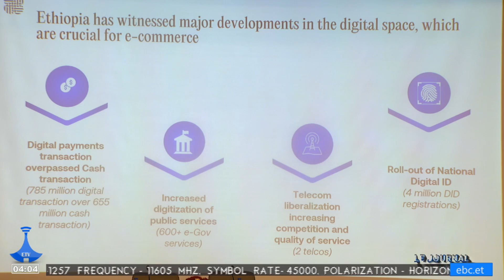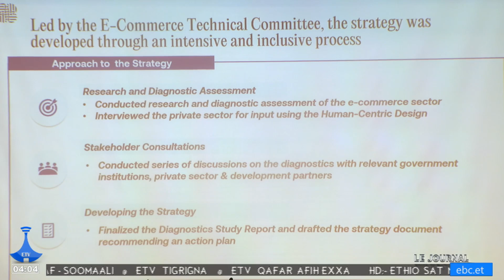Actualités en Français.....04/30/2024